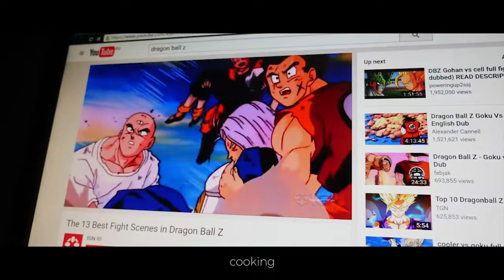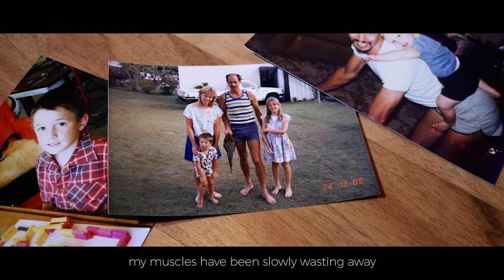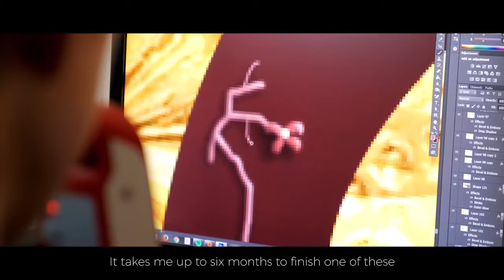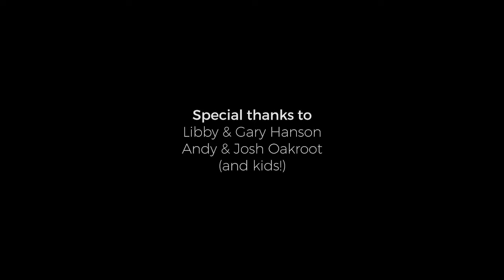Ming Dao Ting - Maybe Just A Little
2016 Open Documentary Entrant - Focus on Ability Short Film Festival.

Scotty Hanson is a regular guy from Brisbane who loves cooking, movies and hanging out with friends, just like everyone else. There is one little difference though – he has muscular dystrophy. Despite the many challenges he faces, Scotty has real joy in his life. And that’s because when he looks at himself, he doesn’t see disability. He sees ability.